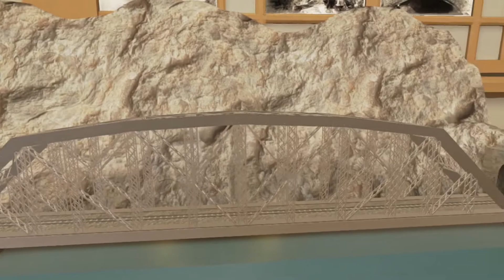"Рельсы Байкала": VR-музей КБЖД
Интерактивный музей в формате виртуальной реальности, посвящённый Кругобайкальской железной дороге (КБЖД).